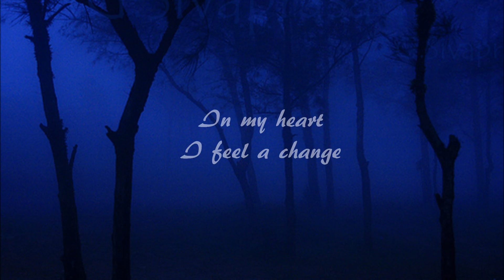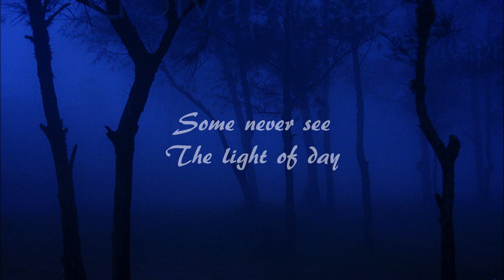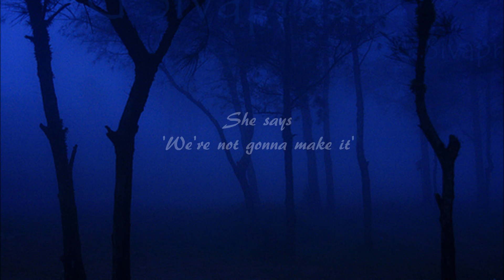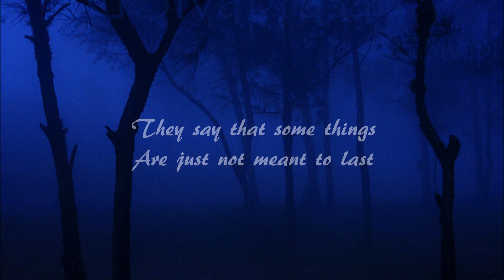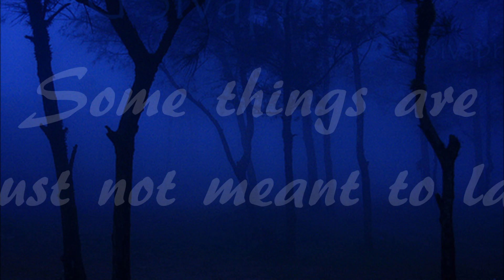Young Guns - Memento Mori Lyrics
lyric video for the song Memento Mori by Young Guns off the album Ones and Zeroes